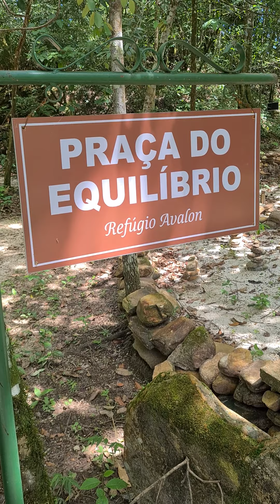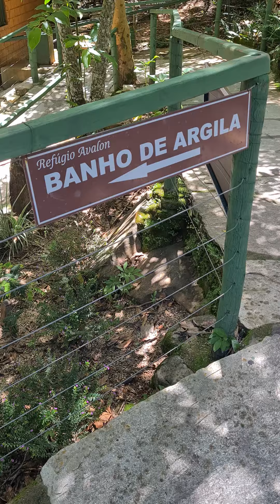Refúgio Avalon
Mágica experiência em Pirenópolis, Goiás: Refúgio Avalon
Tem cachoeiras para limpar as energias negativas, piscina de água natural, e um  bar e restaurante de prontidão.
Em uma gruta  você pode depositar 3 desejos ou  3 maldições!
Brinquedos como uma gangorra e um balanço remetem a uma alegre  infância, encontrados ao longo de trilhas ecológicas curtas.
A Praça do equilibro tem uma pirâmide com um cristal no topo  para  sentar, meditar e se conectar com a natureza.
Também é possível se cobrir de argila melhorar a pele e espantar o mau-olhado além de esculturas simpáticas que valem uma foto.
Há relatos do contato com fadas e doendes, no Refúgio Avalon.
xxxxxxxxxxxxxxxxxxxxxxxxxxxxxxx
xxxxxxxxxxxxxxxxxxxxxxxxxxxxxxxxxxxxxxxxxxxxxxxxxxxxxxxxxxxxxxxxxxxxx
Marcelo Sicoli, Corretor de Imóveis em Brasilia-DF-Brasil e no estado de Goiás;Também corretor internacional (REALTOR). Bacharel em Relações internacionais( UnB)e MBA em marketing(FGV) Traz neste canal imóveis para venda (apartamentos, casas, fazendas, salas comerciais etc) entrevistas e análises sobre mercado imobiliário, gestão condominial, artes plásticas e arquitetura em todo Brasil e no mundo.  Assine o canal e curta o vídeo para me motivar a produzir mais conteúdo.
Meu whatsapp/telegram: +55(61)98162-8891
Siga nas mídias sociais.
 xxxxxxxxxxxxxxxxxxxxxxxxxxxxxxxxxxxxxxx
Marcelo Sicoli is a Registered Real Estate Broker in Brasilia and State of Goias in BRAZIL; Also is an International REALTOR. MBA in marketing and graduation in International Relations. I have Brazilian and Italian Citizenship. This channel features, in addition to properties for sale (apartments, houses, farms, commercial spaces, etc.), interviews and analyzes about the real estate market, condominium management, fine arts and architecture throughout Brazil and the world.